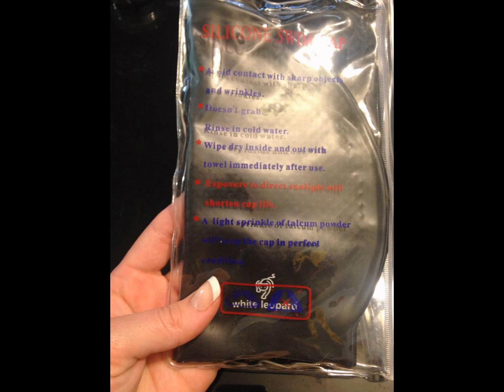Swim cap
As far as swimming caps go, this one has a special textured inside that gives you a bit of extra support to avoid slip offs. The material is super stretchy, and comfortable.i personally liked the ear plugs, because not only can they be used for swimming, but also at night. I'm a light sleeper, and noise is the enemy! ;)I recieved this deeply discounted for my personal review.
It's summer and those of us who need to protect our hair color from chlorine, should have one of these.